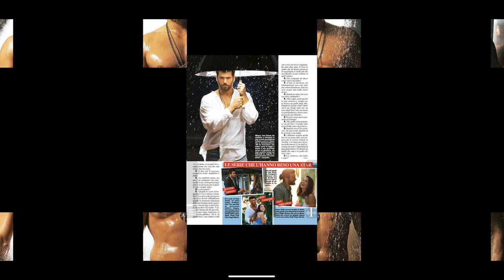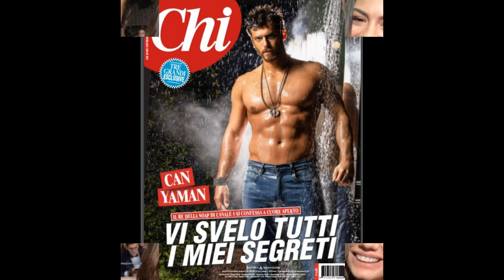Can Yaman Workout Routine and Diet Plan